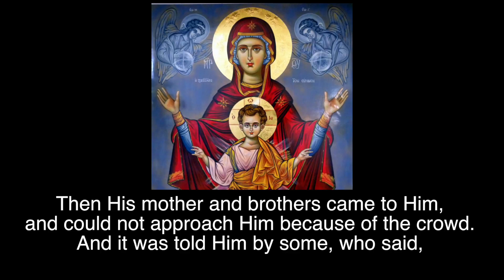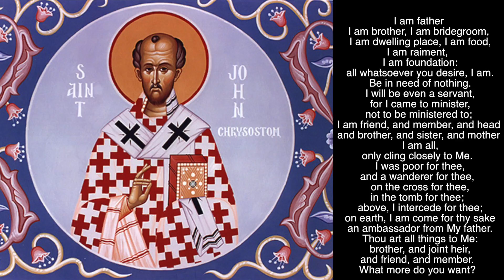70 - THE WAY OF LUKE 8:19-21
FAMILY.